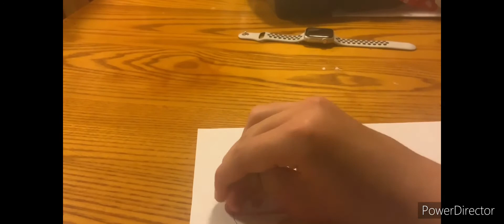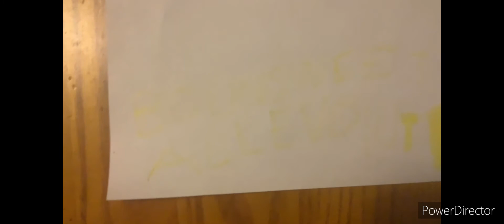[REUPLOAD] How To Draw All Evaluations Of Bounsweet (Speed-Draw)✍️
It Wasn’t Fast Enough. So I Had To Re-edit It Then Delete It And Repost It